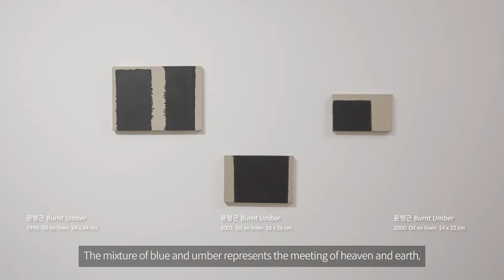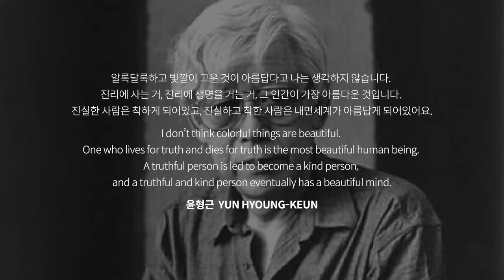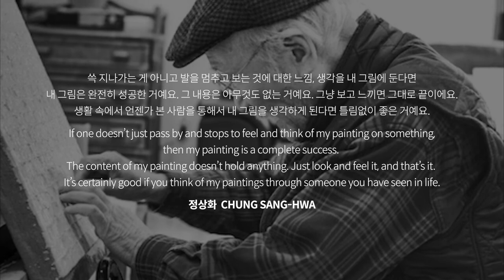PERPETUAL REFLECTION : Chung Sang-hwa, Yun Hyong-keun, Won Sou-Yeol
PERPETUAL REFLECTION at BHAK
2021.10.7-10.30